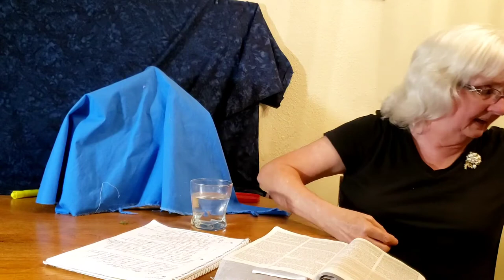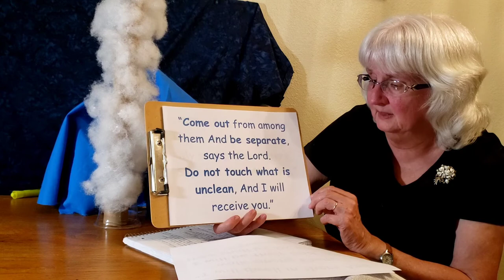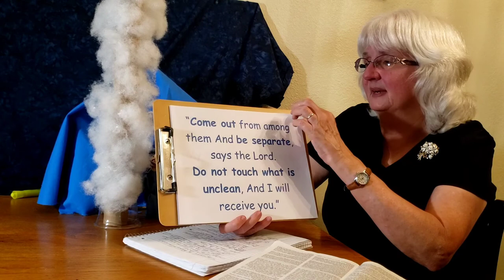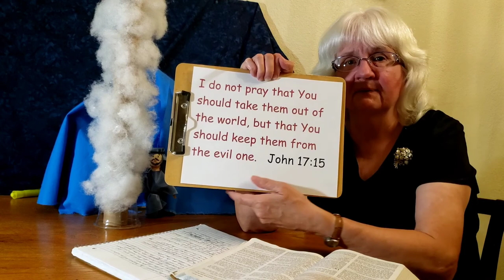Moses and his Shadow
Exodus 33
Moses sets up the Tabernacle of Meeting and meets with God there. Joshua stays in the Tabernacle.